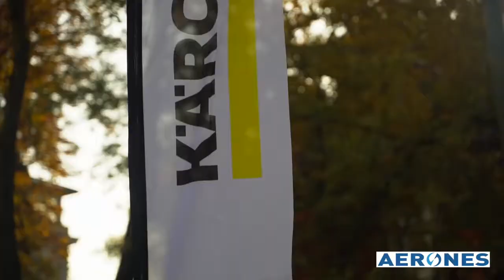Aerones Drone - Yüksek binaların cam temizliği için